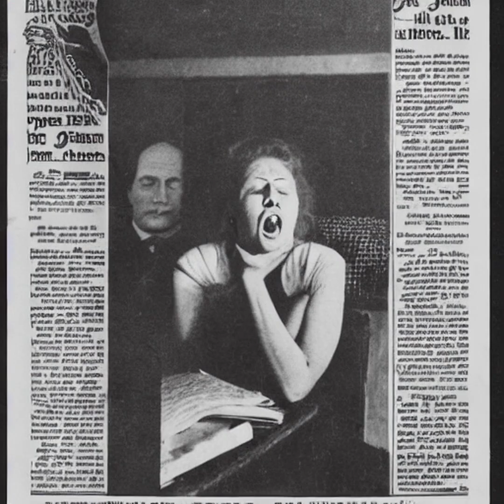The Terrifying History of Early Voice Recording Technology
Explore the strange and surreal way people recorded their voices in the 1880s before microphones. Witness the bizarre ritual of screaming into wax cylinders and pressing ears against machines for a supernatural audio experience. Discover the fascinating evolution from faint mechanical sounds to crystal-clear audio we take for granted today.